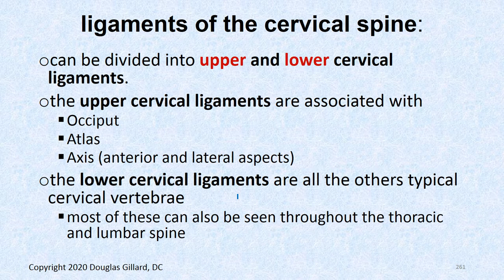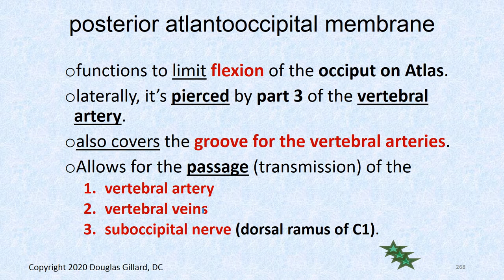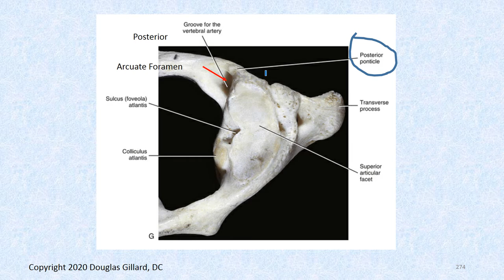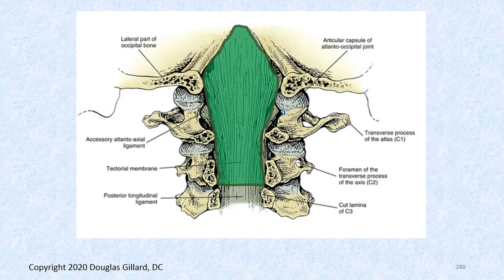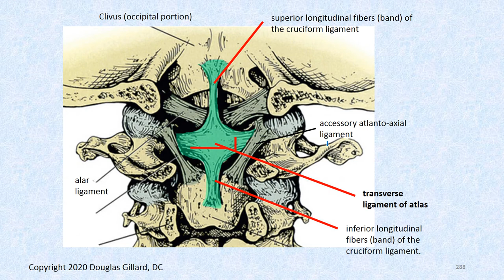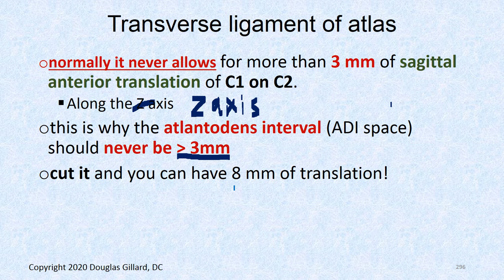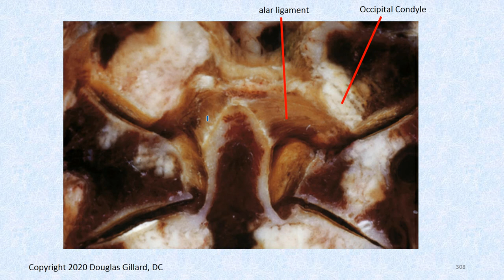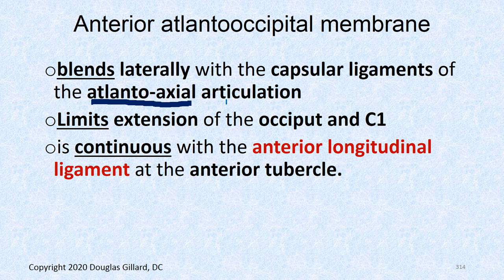Spinal Anatomy: (Wk10)(Tues)(Spr20): Upper Cervical Ligaments and the Arcuate Foramen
In this video Dr. Gillard reviews the ligaments of the upper cervical spine And then takes a look at the arcuate foramen (posterior ponticle).